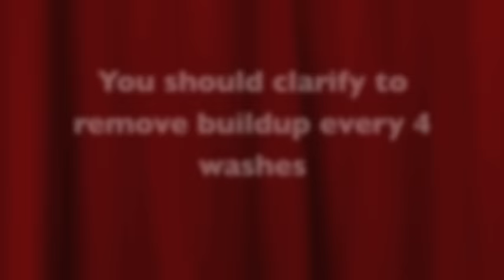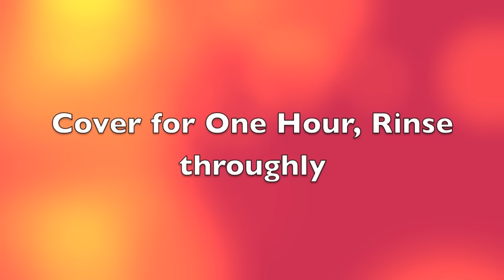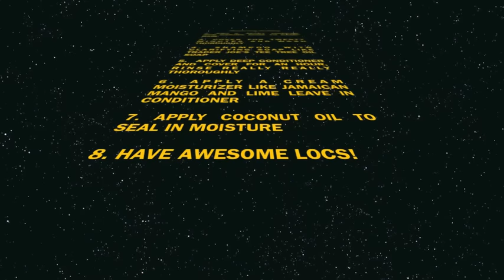Preventing and Removing Buildup From Locs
How to prevent remove buildup from dreadlocks with baking soda and vinegar